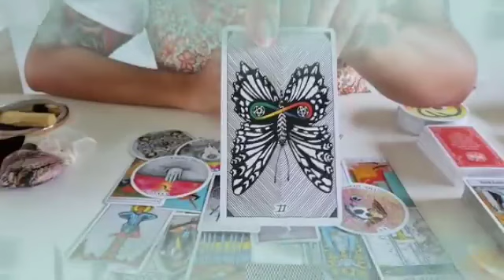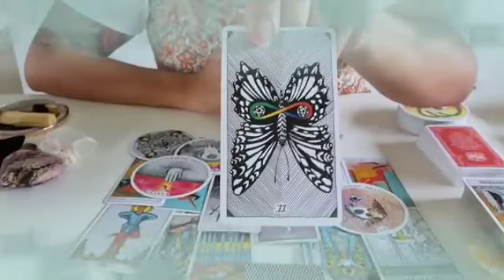برج الاسد ♓ من 5 إلى 12 نوفمبر 2023 ♥️ هذا الشخص راح يفاجئك🤗يخلي قلبك يطير من الفرح يا أسد😍